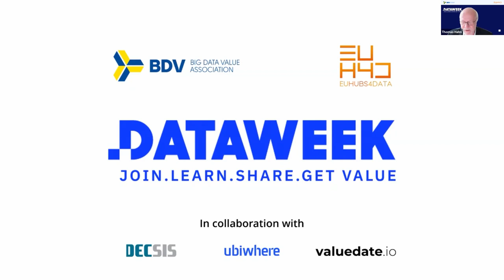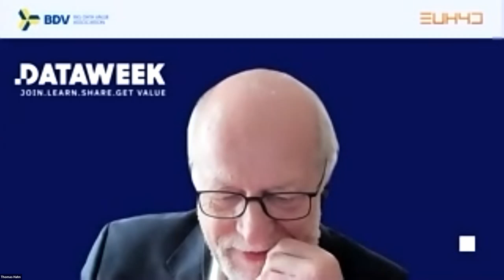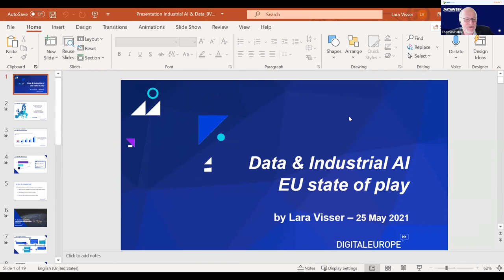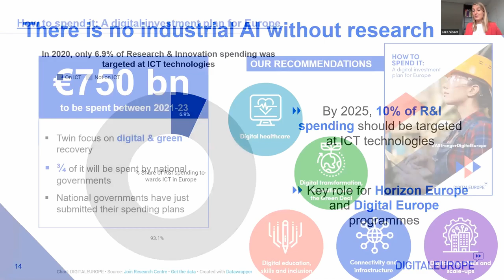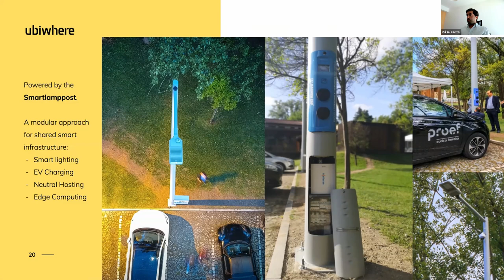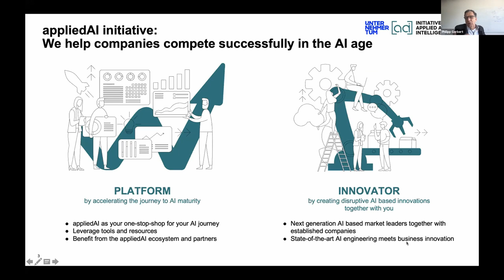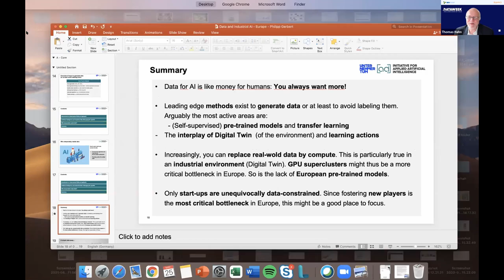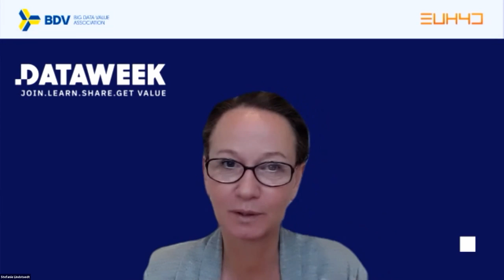High-level panel: Data and Industrial AI - Impact, ambitions, opportunities, & challenges for Europe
“Data is an essential resource for economic growth, competitiveness, innovation, job creation and societal progress in general” [1]. Moreover, Industrial and Trustworthy AI is becoming a cornerstone in the Digital transformation and competitiveness of the European Industry. Opportunities presented by Industrial AI cannot be fully exploited without wider access to large volumes of cross-sectoral, unbiased, high-quality, and trustworthy data and knowledge [2]. Developments on data and Industrial AI need to move along in a coordinated manner as they are the two sides of the same coin. This is also reflected in the new Digital Strategy of the European Commission that has the Data Strategy and the White Paper on Artificial Intelligence as the main first pillars of this strategy [1]. New regulations for Data and AI are on their way in Europe.  Large Investments in research, innovation, and deployment at European level (Horizon Europe and Digital Europe Programme) are planned for Data and AI. The newly adopted Recovery and Resilience Facility will make available a minimum of €134 billion for Member States to foster the Digital Transition [3].

The ambitions, opportunities and challenges ahead urge for cross-border collaboration, and for mechanisms, common frameworks, and tools to support industries to move faster. Dialog among European and national policy makers, industry, research, public sector and civic society is needed in the definition of common roadmaps for the development and adoption of the of a pan-European Data Sharing Space in full alignment with the development and adoption of Industrial AI in Europe. A strong Data and Industrial AI ecosystem is needed in Europe.

Through this panel we will hear different perspectives of how this double and complementary challenge, data, and Industrial AI, needs to be tackled at European level. We will hear about the different plans, common ambitions, and collaboration mechanisms to be put in place.

The event is co-organised by BDVA/DAIRO, and the EUHubs4Data project, in collaboration with key members of the Portuguese R&I ecosystem (DECSIS, valuedate.io and Ubiwhere).

Follow BDVA/DAIRO:

✉️  info[at]core.bdva.eu